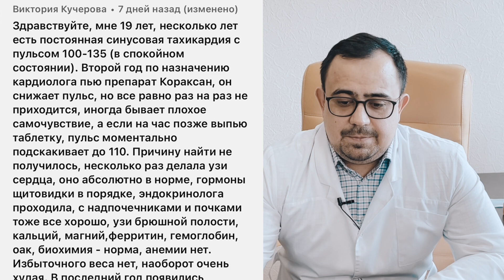Высокий пульс у молодых. Побочные действия от всех таблеток. Ответы на вопросы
❤️ Регистрируйтесь на бесплатный интенсив «Как восстановить ЗДОРОВЬЕ без лекарств, диет и спорта? 3 основных принципа от кардиолога с 11-летним опытом»

❗Переходите в мой Telegram канал, там вас ждет много полезной и интересной информации

В сегодняшнем видео обсудили вопросы касающиеся: фибрилляции предсердий, потери сознания при снижении давления, тахикардии, РЧА и многом другом.

👁️ Навигация (тайм-коды):
00:00 — Здравствуйте, ответы на вопросы
00:32 — Мама болеет, давление то 160, то 90, почему так?
01:09 — Постоянная форма фибрилляции предсердия, назначили кучу лекарств, не много ли?
02:13 — Падает давление до потери сознания, с чем связано?
03:18 — У меня давление 141 на 116, как снизить нижнее?
03:55 — При 130-140 ужасно плохо, а при 200 чувствую себя нормально, почему?
05:17 — Мне 19 лет, врачи не могут помочь с тахикаридей
07:51 — Сделал РЧА, при ходьбе давление 100-120
08:54 — Непереносимость лактозы, все перепробовала ничего не помогает от давления

🎬 Что посмотреть?

С уважением, доктор-кардиолог Валеев Марат Хазибович.